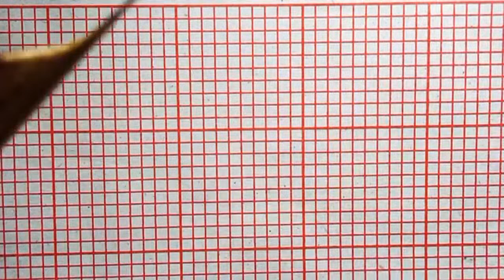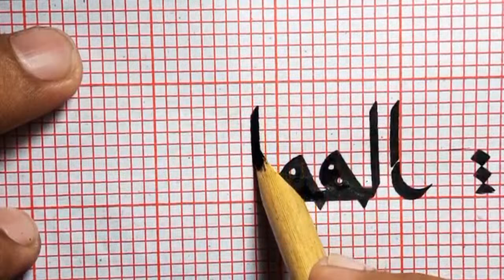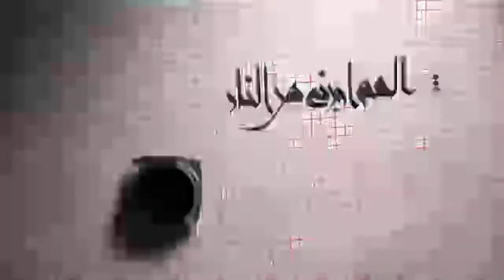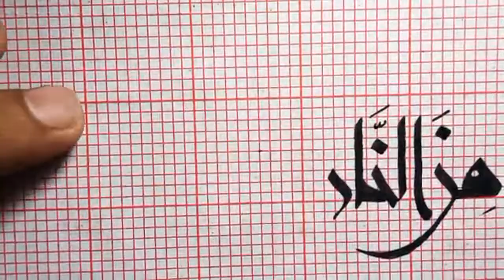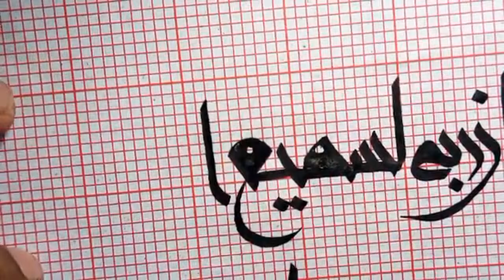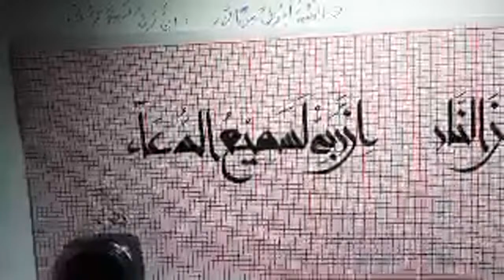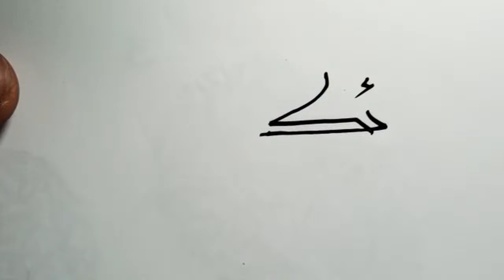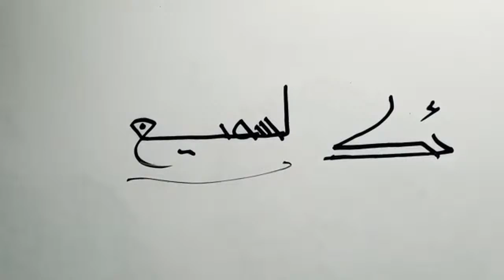ayah composition/short ayah / kufic kairouan/ basic kufic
Hope you all by the grace of Allah Almighty are doing well.
how to write haa/ khat e kufic / kufic kairouan/ old kufic calligraphy complete tutorial
In this video am going to teach you how to make different compound connection in  kufic kairouani calligraphy
This is first video of our shorts course series so be active keep supporting keep learning
Jazaak Allah